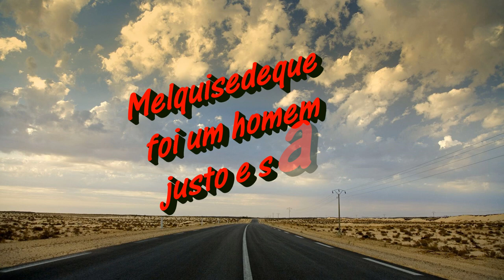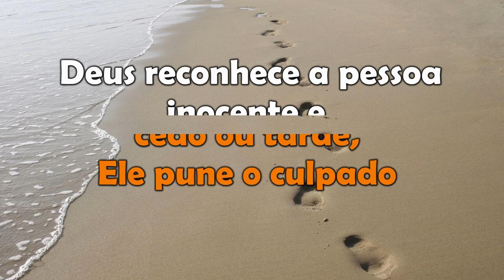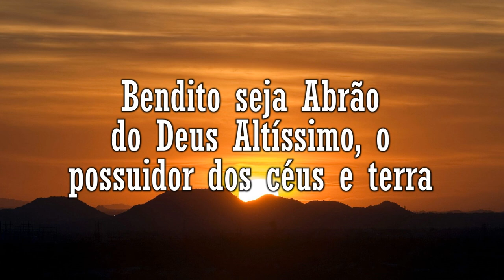Lição 3 - 2º TRIMESTRE 2017 - "Melquisedeque, o Rei de Justiça"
"Porque dele assim se testifica: Tu és sacerdote eternamente, segundo a ordem de Melquisedeque." (Hb 7.17)

= Quem era Melquisedeque?
= Porque Melquisedeque é um tipo de Cristo?
= Que lições de carater aprendemos com Melquisedeque?